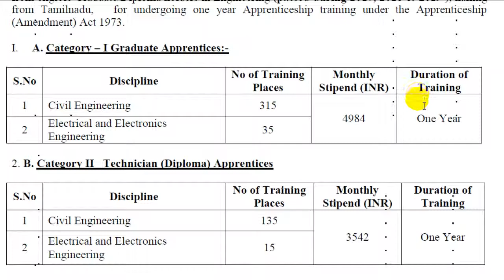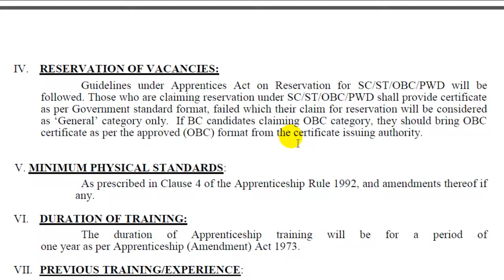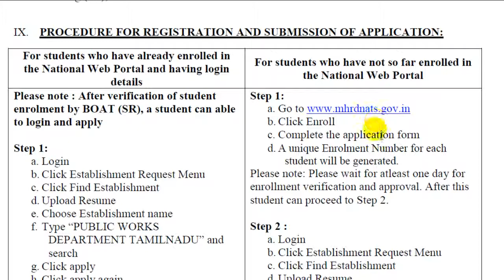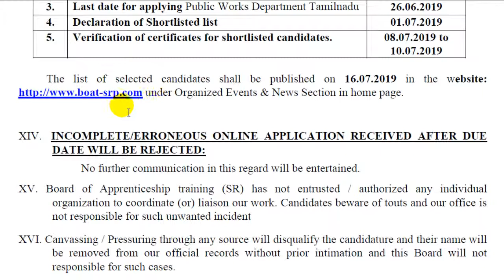TN Government Public Works Department PWD Jobs Tamil Job Alerts